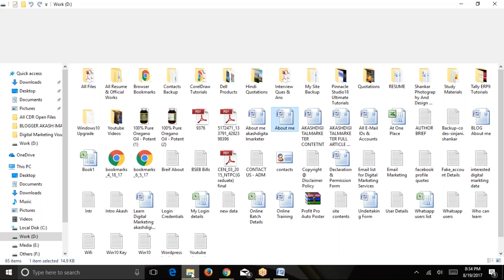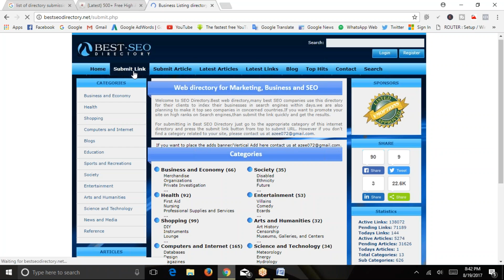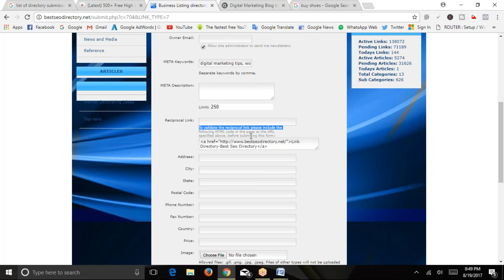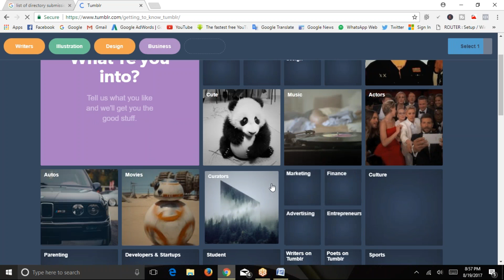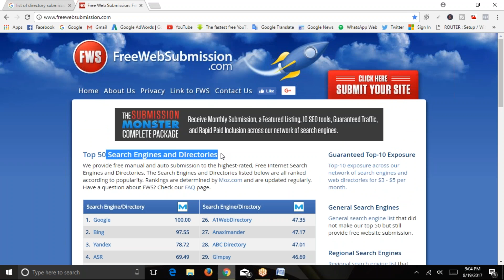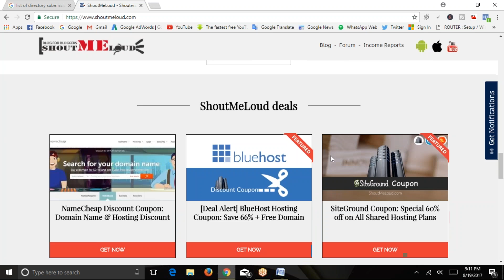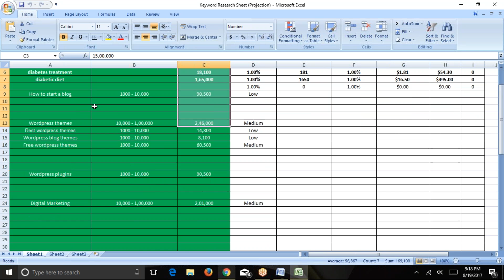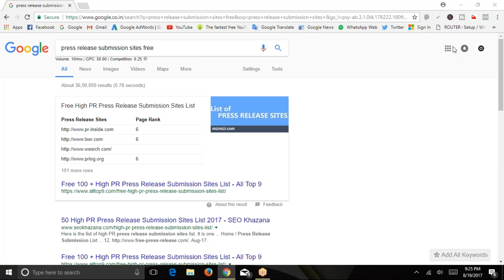Link Building (Off-Page Seo)